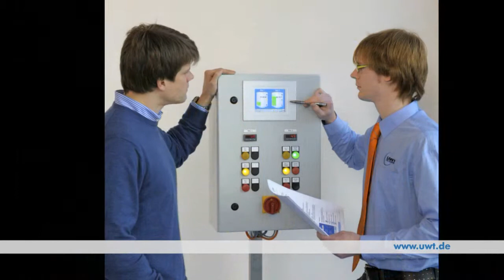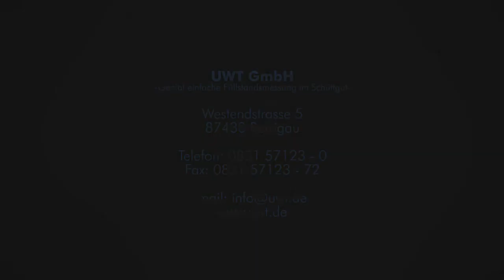UWT GmbH -Genial einfache Füllstandsmessung in Schüttgut-